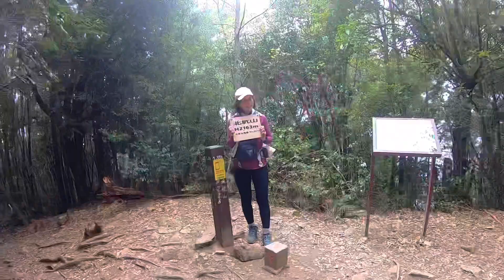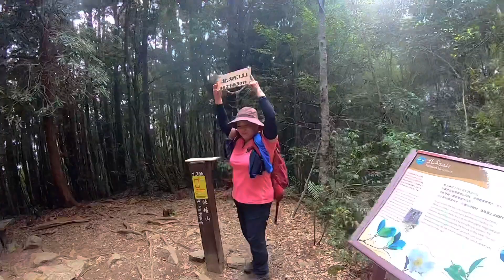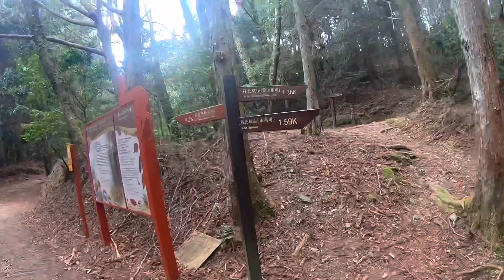老翁退休遊記：觀霧雪見縱走訪大板根。（二姐歡樂團） 2022.03.13